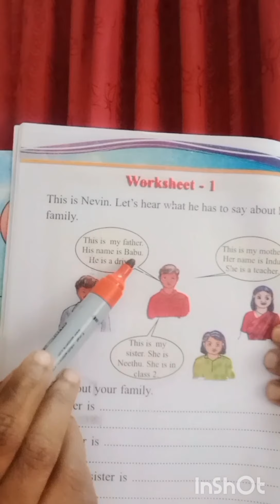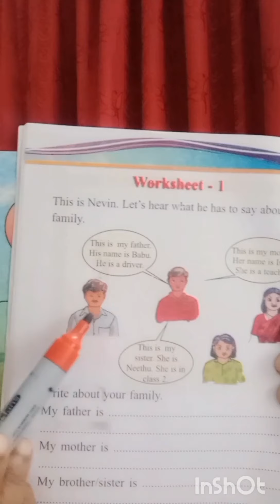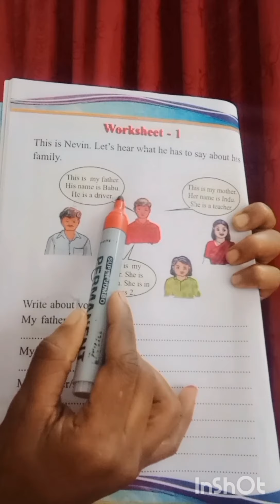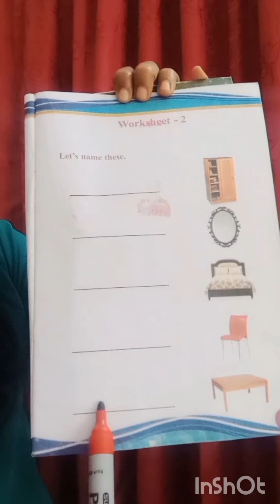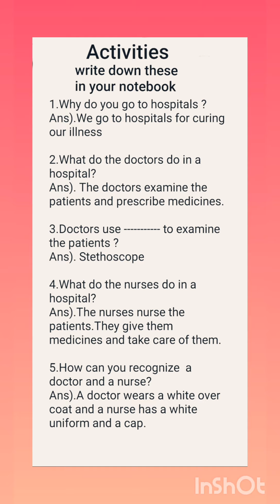2nd Std EVS lesson 2 institutions for our Service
2 nd Std EVS lesson 2 institutions for our service